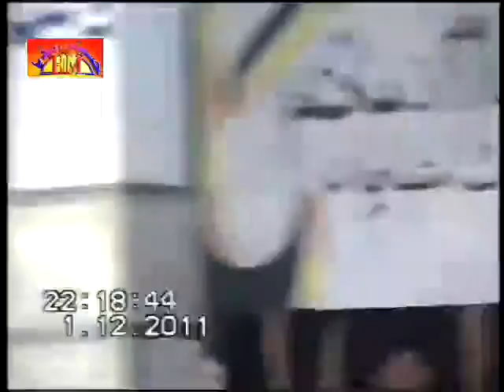Zakir Ghaznfar Gondal (Late) | Ashra Muharram 2012 | Majlis 5